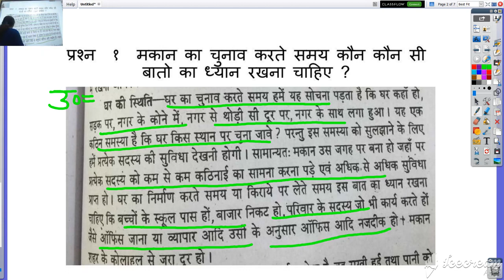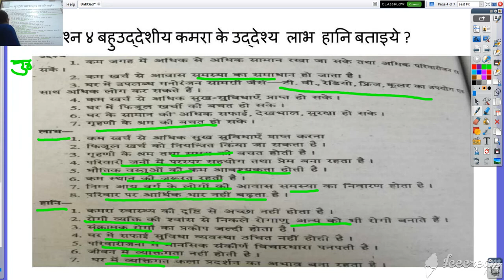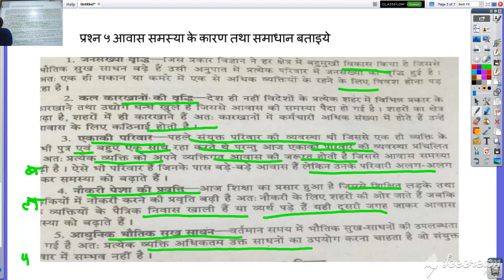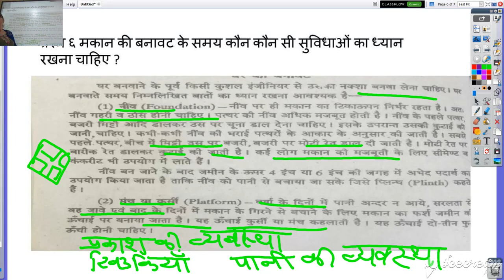कक्षा ११ वी गृह विज्ञान घर का चुनाव प्रश्न अभ्यास